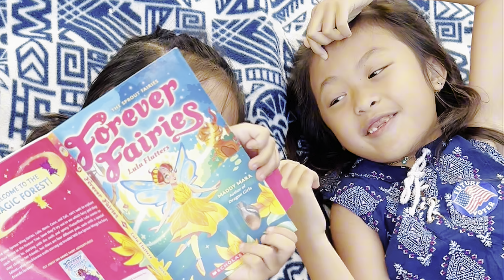Breakfast by the Lake 🍁🍂🍁